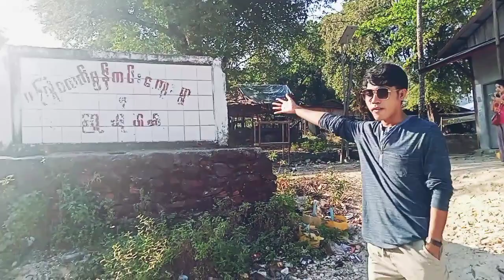Lampi ကျွန်းမကြီးရဲ့ဧရိယာထဲမှ ဆလုံလူမျိုးတွေနေထိုင်တဲ့ကျွန်းရွာလေးရဲ့အကြောင်း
Travel Vlog / Travel Island
island တွေရဲ့အကြောင်း ပင်လယ်ရေအောက်
အကြောင်းတွေ သိချင်ရင်အောက်ကlinkလေးတွေနိပ့်ပြီးဝင်ကြည့်နိုင်ပါတယ်ဗျ